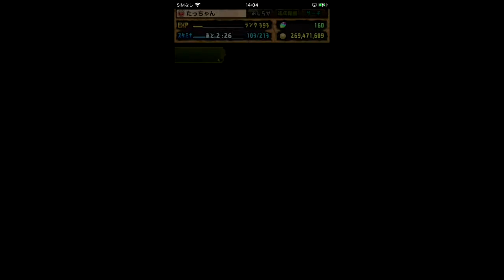パズドラ ガチャ